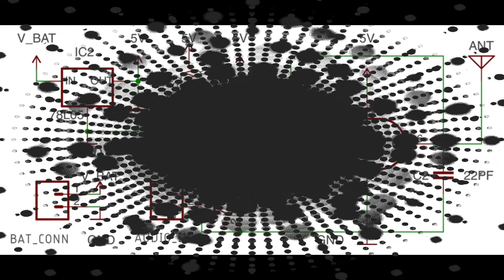How To Make A FM Transmitter|| With IC|| Without Coil|| Spy Recorder|| By Technical Tushar.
Material Required:-

1.)PCB Board = 1
2.)74LS13 IC And Base = 1, 1
3.)Voltage Regulator 78L05 = 1
4.)5.6K Resistance = 1
5.)4.7K Resistance = 1
6.)LED Light = 1
7.)104 PF = 1
8.)103 PF = 1
9.)22 PF = 1
10.)2 Pin Connector = 1
11.)Wire (For Antenna) = 1
12.)Condenser MIC = 1
13.)9v Battery = 1.